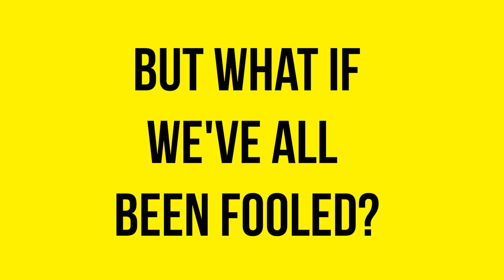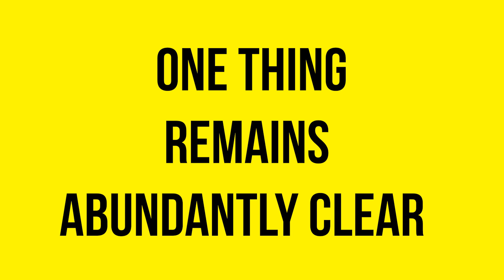Tyson PointingTyson! Boxing Fraud?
🥊 Get ready to dive deep into the whirlwind of controversy and conspiracy surrounding Tyson Fury's alleged cheating in the boxing ring! In this captivating video, we unravel the mystery behind the accusations, from floppy gloves to the infamous flicker jab.

🤔 Is Fury really a magician, a ringmaster, or just a master of the mind games? Join us as we explore the gripping tale that's had the boxing world buzzing with anticipation. With the epic showdown against Ngannou on the horizon, you won't want to miss this exciting journey through the twists and turns of the ultimate boxing conspiracy!

Elevate your kicking game: "Kickboxing Front Kick: Step-by-Step Tutorial and Winning Game Plan!"